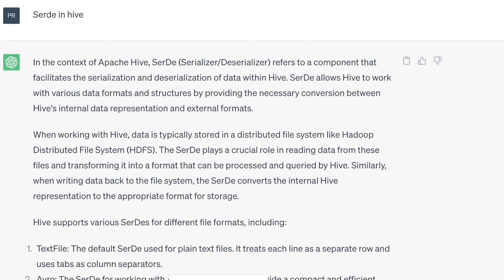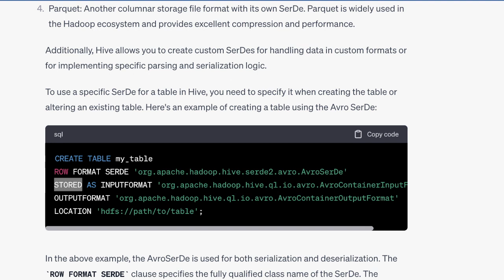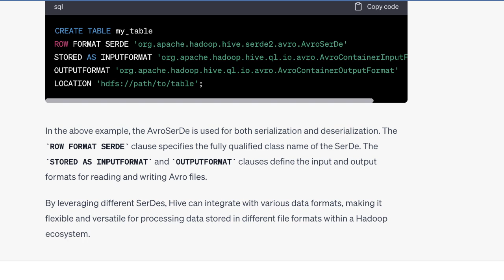Serde in Spark with real world example code June 2023 interview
CREATE TABLE my_table
ROW FORMAT SERDE 'org.apache.hadoop.hive.serde2.avro.AvroSerDe'
STORED AS INPUTFORMAT 'org.apache.hadoop.hive.ql.io.avro.AvroContainerInputFormat'
OUTPUTFORMAT 'org.apache.hadoop.hive.ql.io.avro.AvroContainerOutputFormat'
LOCATION 'hdfs://path/to/table';

By default LazySimpleSerDe is used only for text file and by default, the delimiter is a tab character

CREATE TABLE my_table (
  column1 INT,
ROW FORMAT DELIMITED
FIELDS TERMINATED BY '\t'
STORED AS TEXTFILE;